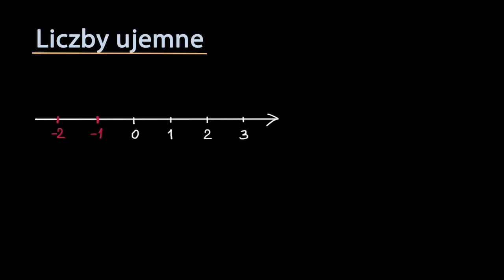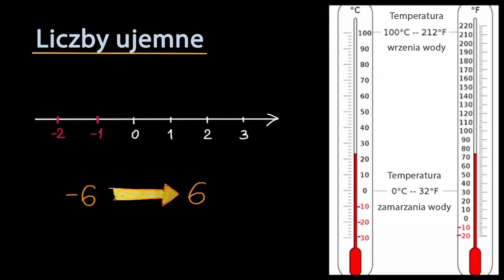Wprowadzenie do liczb ujemnych